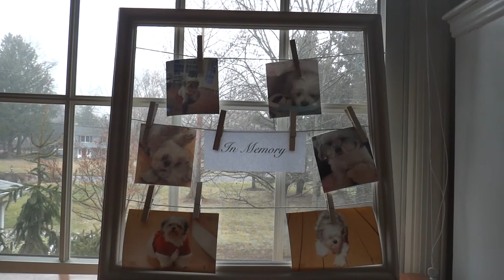Clothesline Picture Frame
How to make a clothesline picture frame. You can hang multiple photos at once with clothespins. You can even put little notes and reminders on it. Make variations to it like how many clothesline rows you make.

Picture frames store your favorite memories so you can cherish them.

The end is a montage of photos of my dog. He passed away in December 2016. He will always be remembered and will always be my inspiration. He will always be my best friend.